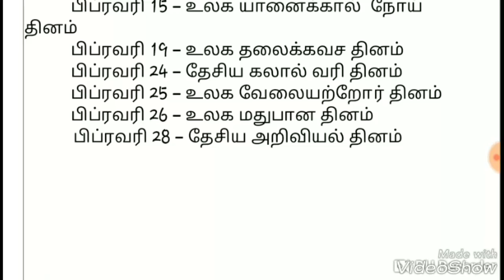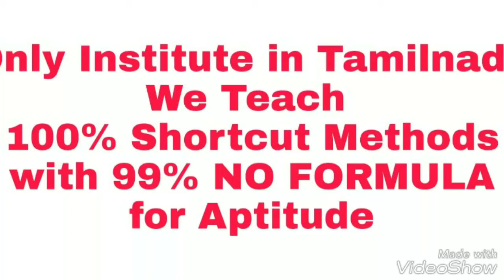பிப்ரவரி மாத முக்கியமான நாட்கள்